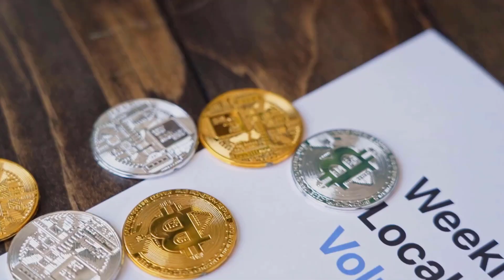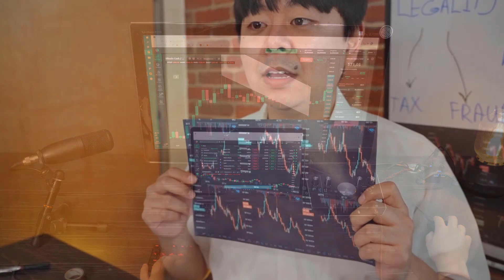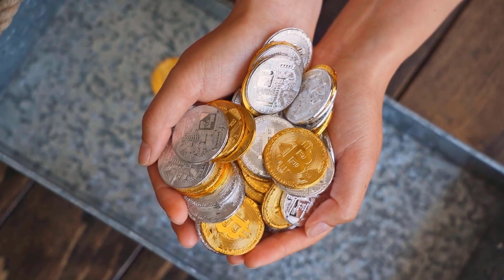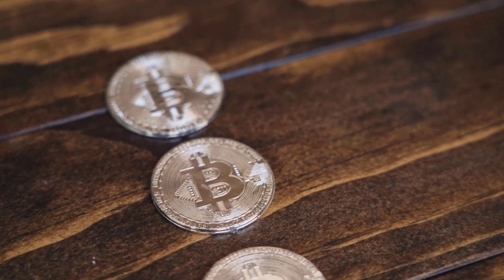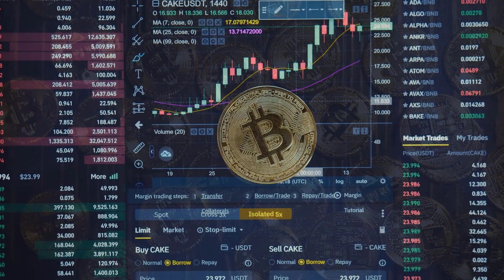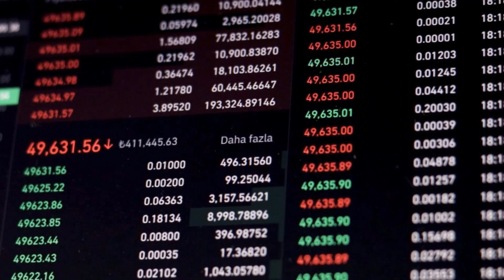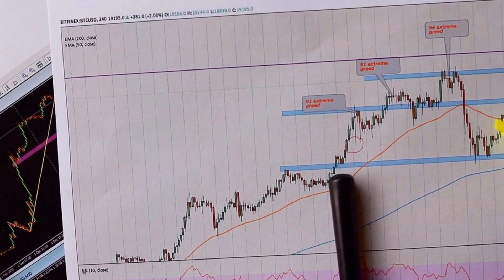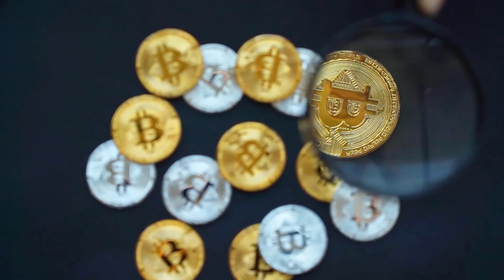EMERGENCY WARNING FOR CHZ HOLDERS - CHILIZ PRICE PREDICTION 2023